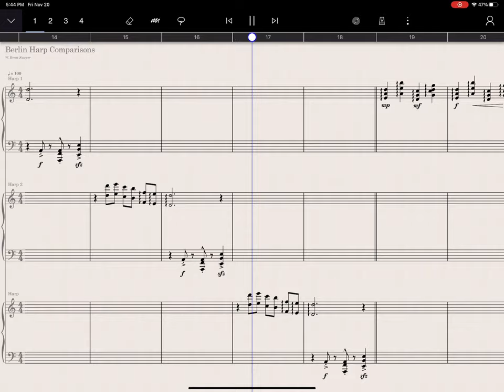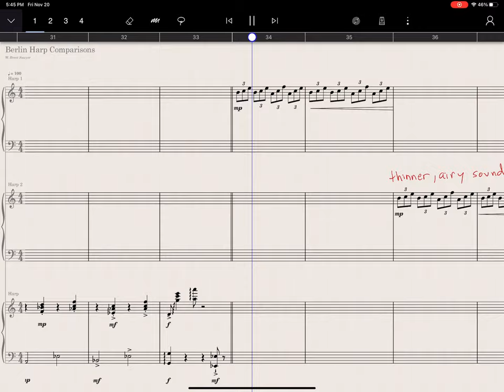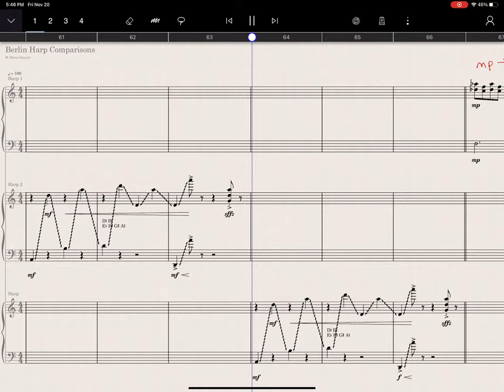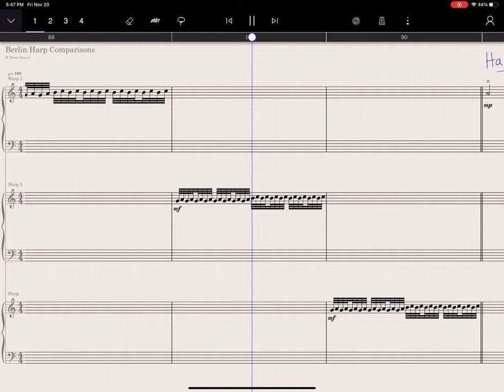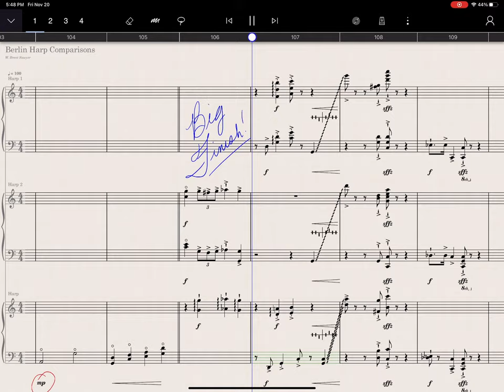Berlin Harps Comparison with the Staffpad in-app sound - revised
Here is a comparison of the 2 Berlin Harps for Staffpad and the Staffpad in-app Harp. Each doing the same thing.